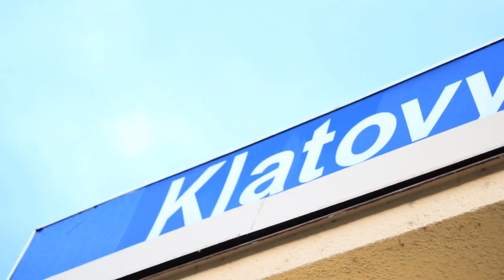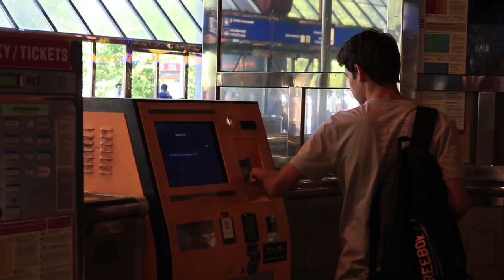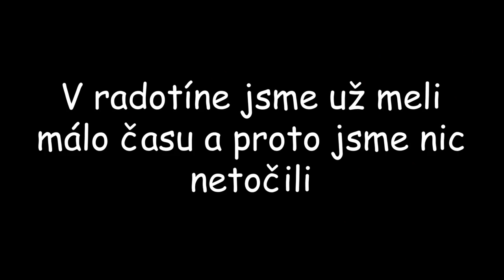Jeli jsme na černo | 7 Vlaků/Autobusů za jeden den!?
Lost in Prague!

Instagrams